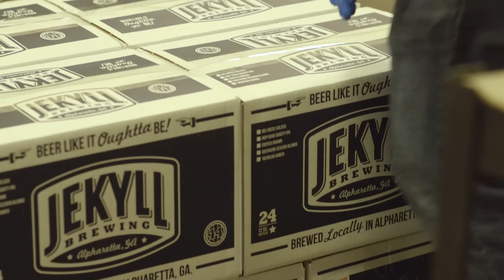Jekyll Brewing at Taco Mac